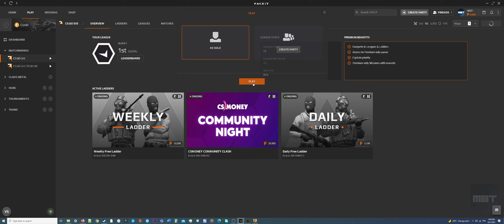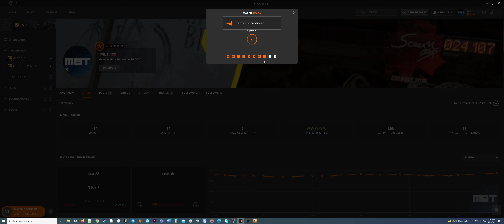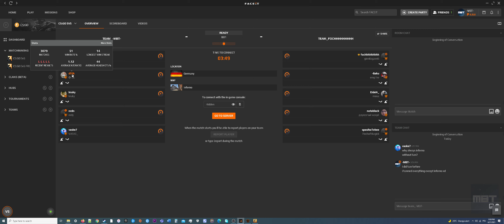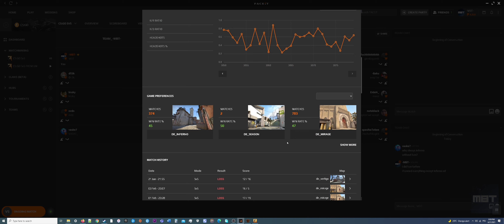P90 Solo Queue Inferno Faceit Road To Level 10: Match 465th 1877 Elo (No Commentary)